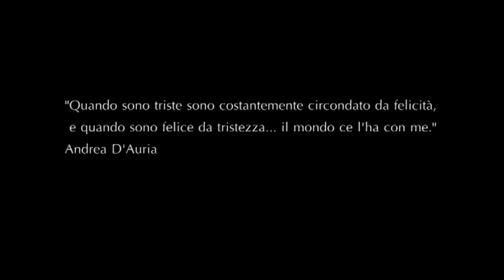Infinita Tristezza 2.0 Trailer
Scritto e diretto da Giorgio Croce Nanni.

Con
Tabita Frollini, Daniele Marturano, Palma D'Addeo, Francesca Della Ragione, Giulia Botticelli, Ilaria Scipioni, Mario Silvestri, Stefano Fazzini, Valerio Cifola, Giorgio Croce Nanni, Barbara Bianchi, Maria Bucciarelli, Silvia Farinato, Ivan Villa, Enrico Migliarelli, Serafino Forno
Costumi di Ludovica La Manna

Teatro Cassia - 27/28 novembre ore 21.00.